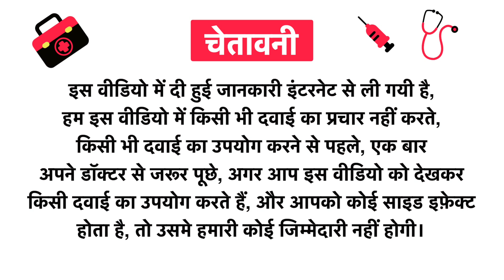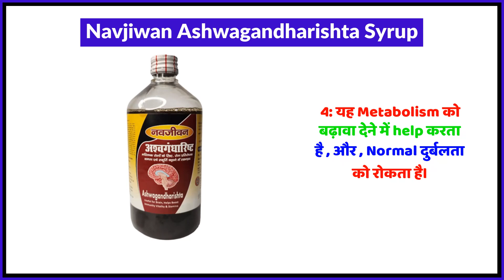Navjiwan Ashwagandharishta Syrup Uses in Hindi | Side Effects | Review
Navjiwan Ashwagandharishta Syrup Uses in Hindi | Benefits | Side Effects | Dose